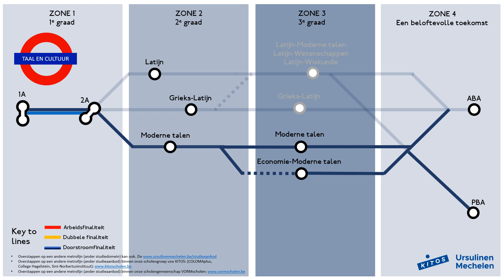Studiedomein Taal & Cultuur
Op welke metrolijn en in welk studiedomein stap jij op? We hebben het voor jou visueel uitgetekend. Ontdek in dit filmpje het studiedomein Taal & Cultuur.